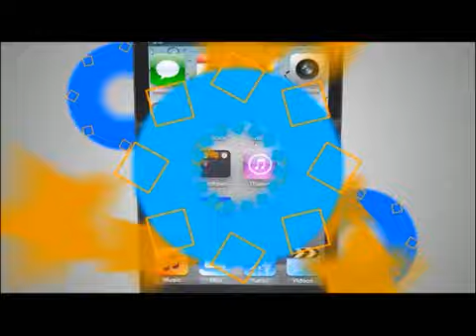TVC- Feria Juniana-Chimenea Municipio de Trinidad Santa Barbara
La celebración del 481 aniversario de fundación de San Pedro Sula, la segunda ciudad más grande de Honduras. Se festejó con un gran derroche de color, música y alegría.